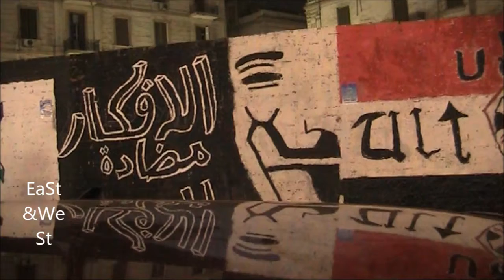الأفكار مضادة للرصاص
الأفكار مش مجرد حروف ورا حروف ورا حروف وتسويد صفحات